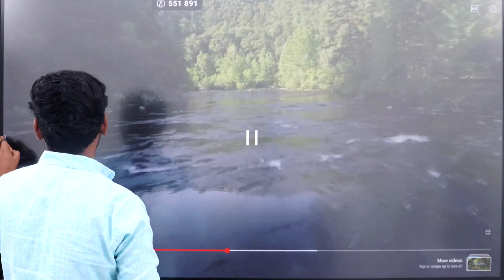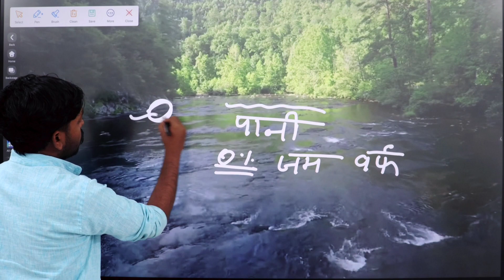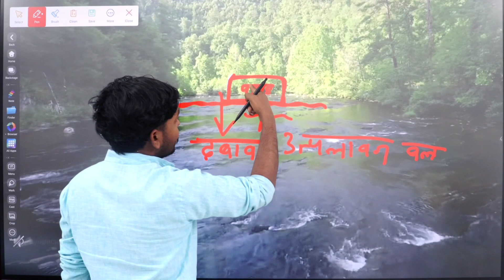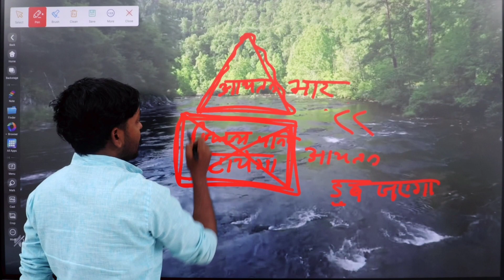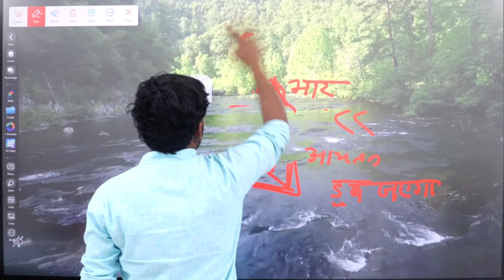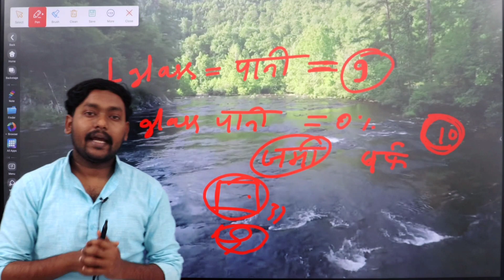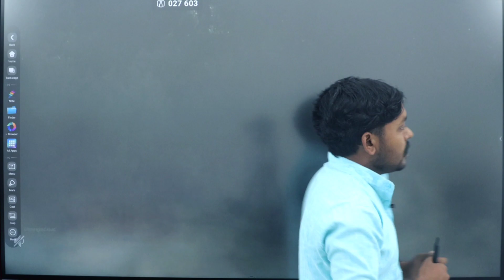बर्फ और चट्टान पानी में कैसे तैरता है | क्या बड़ा पत्थर पानी में तैर सकता है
Your Queries👇

glaciers of ice sample
glaciers of ice falling
what if all ice on earth melt into water
glacier melting video
glaciers of ice
glaciers melting
glaciers in hindi
how glaciers are formed in hindi
glaciers himalayas
glaciers explained
glaciers explained in hindi
glaciers climate change glaciers
glaciers in switzerland